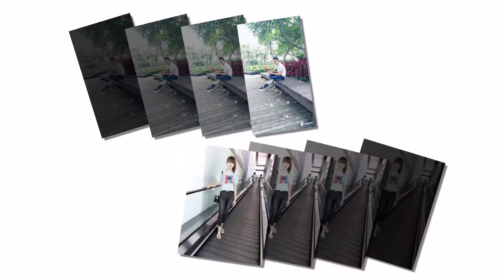đôi tình yêu trẻ kim tân-lan anh